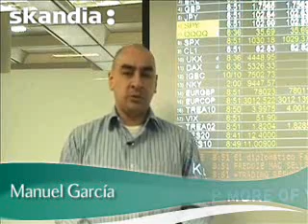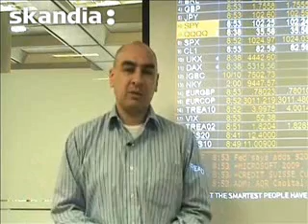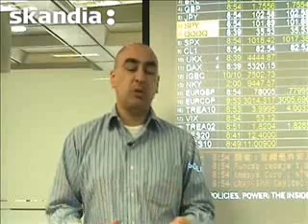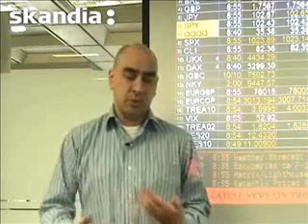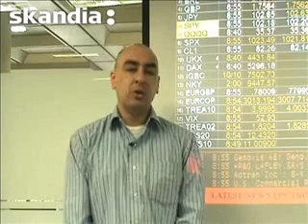Informe Economico del 6 al 10 de Octubre de 2008